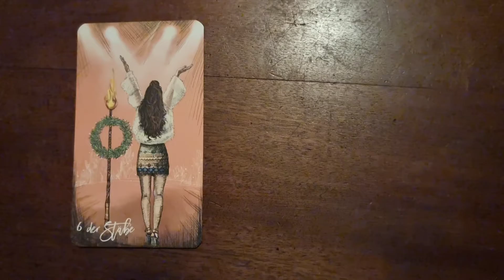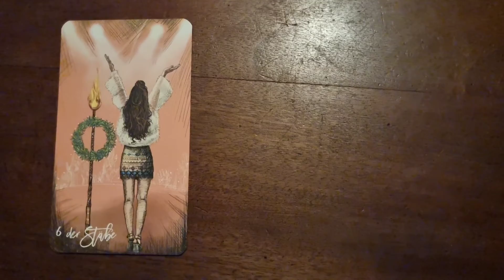Adventskalender 2021 - Türchen 14 - Andrea Fränken - mit Gewinnspiel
Gewinne eine 15 minütige Beratung bei mir!

Anleitung Adventskalender 2021

In jedem Türchen ist ein Buchstabe versteckt.
Der Lösungssatz besteht aus 5 Wörten.
Damit es nicht ganz so schwer ist, kommt jedes Wort einzeln und ich informiere dich im entsprechenden Video wann ein neues Wort startet.

Das heutige Video ist entstanden mit folgenden Kartendecks:

Das Schamanische Seelenorakel - Alberto Villoldo/Collette Baron-Reid/Marcela Lobos - Ansata Verlag

Ich bin jetzt des öfteren gefragt worden, ob ich eine Kaffekasse habe, die man als Ausgleich für die kostenlosen Impulse und Videos füllen kann.

Weitere Decks in meines Videos:
Fränken - Lenormand

Licht und Schatten Tarot - Chris Anne - Irisiana Verlag

Lektionen der Seele - James van Praagh - Ansata Verlag

Weisheitskarten für Lebensentscheidungen - Colette Baron-Reid - MensSana Verlag erhältlich

Wünsche und Visionen - Jeanne Ruland - Schirner Verlag
erhältlich über

Engel und Ahnen - Kyle Gray - Wrage Verlag

Für mich ist es ein kleiner Ausgleich für meine kostenlosen Videos die ich dir hier anbiete :-)

Auf meinem Kanal findest du regelmäßig Lernvideos zum Kartenlegen mit den Lenormandkarten, wie auch wöchentliche kostenlose Impulse für dein Leben.

Möchtest du gerne das Kartenlegen erlernen, weißt aber nicht genau, worauf du achten solltest? Oder interessierst du dich für das Pendeln und energetische Unterstützung?

Dann bist du hier genau richtig! Ich biete dir wöchentlich neuen Input und neue Tipps rund um das Kartenlegen mit den Lenormandkarten und vielen anderen spirituellen Themen, die dein Leben bereichern werden!

►Fränken Lenormand - erhältlich auf Anfrage bei mir